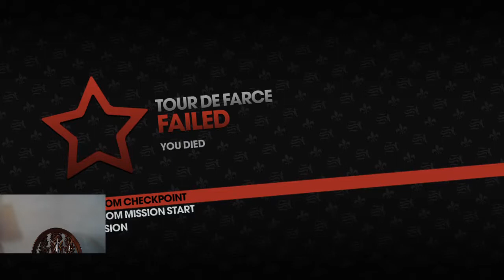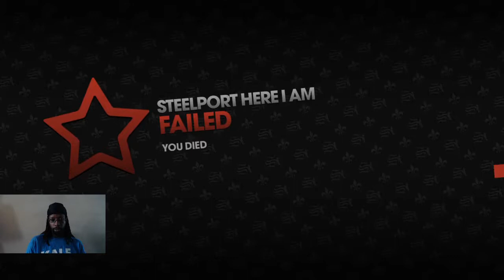Saints Row: The Third | Pt 3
Branko has arrived and want to make Steelport his bit**.